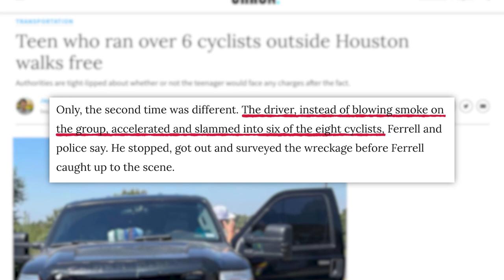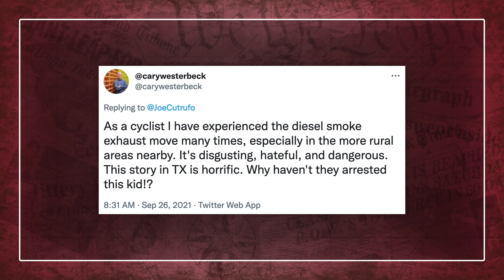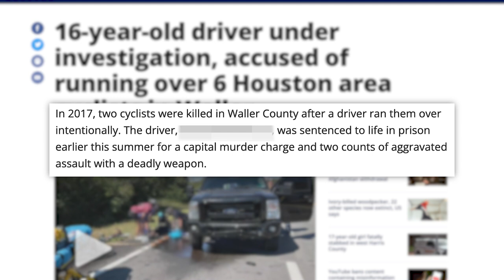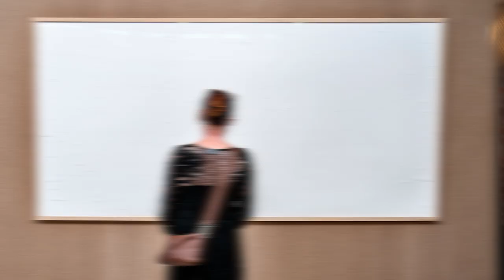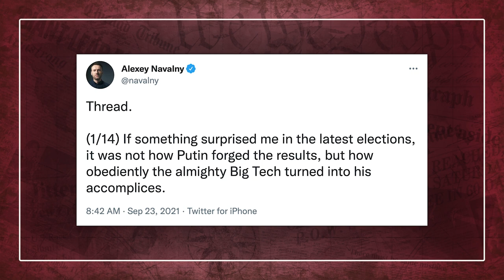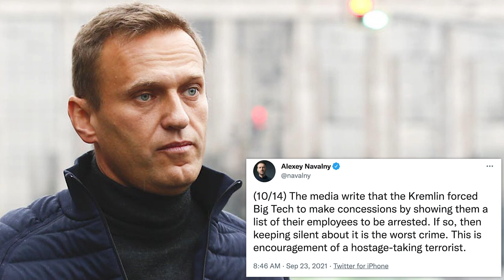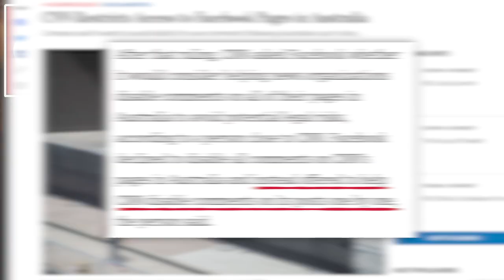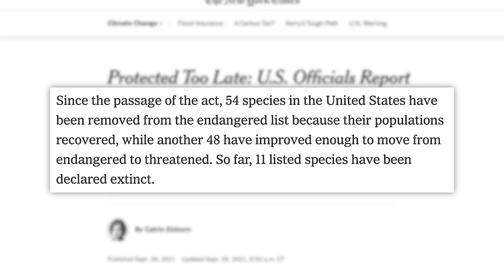New Disturbing YouTube BAN Exposes A Lot! Teen Driver Runs Over 6 Cyclists & Police Let Him Go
This isn’t a slippery slope situation. It is actively a huge problem now…
00:00 - Teen Who Ran Over 6 Cyclists Outside Houston Walks Free
05:00 - Artist Given $84k To Make Piece, Returns Blank Canvases Titled “Take the Money and Run”
07:04 - Sponsor
07:53 - YouTube CEO Claims Company Values “Free Speech” After Removing Navalny Videos
12:01 - CNN Becomes the First Major U.S. Outlet to Restrict Australians from Its Facebook Page
13:02 - U.S. Declares Over 20 species Extinct After Exhaustive Searches
✩ TODAY’S STORIES ✩

Artist Given $84k To Make Piece, Returns Blank Canvases Titled “Take the Money and Run”:

India Cuts Off Internet for 81 Million To Stop Exam Cheating:
Executive Producer: Amanda Morones
Edited by: James Girardier, Julie Goldberg, Maxwell Enright
Art Department: Brian Borst, William Crespo